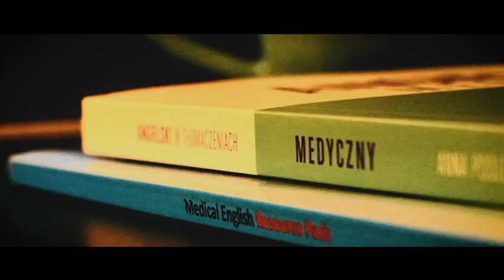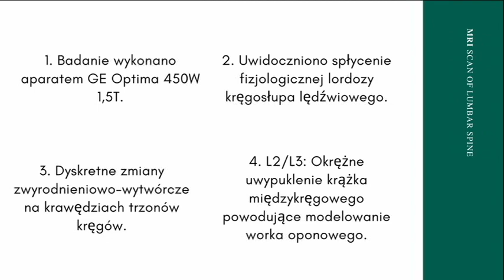MRI SCAN OF LUMBAR SPINE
An MRI scan of my lower back identified several protrusions of intervertebral discs. But, hey, if you turn it into a learning experience, it's easier to deal with :)